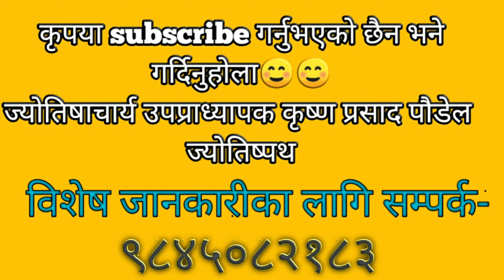अाज के गर्ने के नगर्ने अाजको राशिफल:ज्येष्ठ ३०गते २०७७ (12th june,2020) jyotishpath:ज्योतिष्पथ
राशिफल॥ rashifal jestha30॥2077॥12th, june॥2020॥
Astrology consultancy-ज्योतिष विज्ञान
Krishna Prasad Paudel (ज्योतिषाचार्य कृष्णप्रसाद पौडेल)
राशिफल॥ rashifal 2077॥2020

Contents:
 1) ajako Panchanga
2) subhasait ra rahukal
3) ajako raashifal
4) jivanvar samjhirakhe ramro gyanko kura
5) voli ko bises din

Lecturer in Valmiki Campus, Putalisadak, Kathmandu
Lecturer in Valmiki Campus, Putalisadak, Kathmandu jyotis path
jyotishpath Krishna Prasad Paudel कृष्णप्रसाद पौडेल ज्योतिष जानकारी # Runs Avenues channel, Kathmandu Synergy F.m, Chitwan